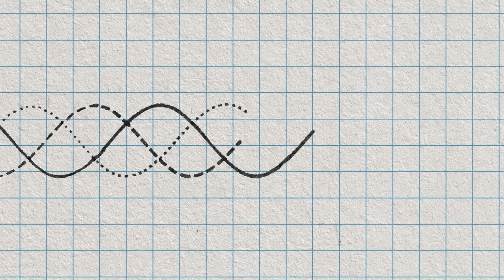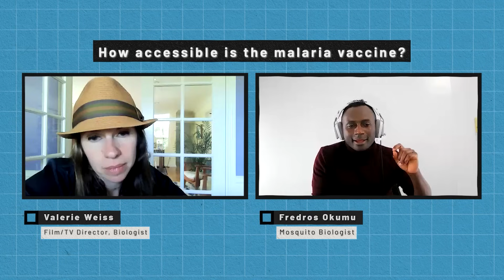ASK A SCIENTIST...How accessible is the malaria vaccine?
In 2022, malaria caused an estimated 608,000 deaths, with 95% of those deaths occurring in the WHO African Region. TV and Film Director, Valerie Weiss, talks to Fredros Okumu a leading mosquito biologist about the accessibilty of malaria vaccines in these areas.

"The Battle to Beat Malaria" tells the inside story of a game-changing new malaria vaccine—the culmination of a decade’s worth of scientific research. Watch the film online for free at @NOVAPBS’s website and the @PBS app

Fredros Okumu is a parasitologist and entomologist, who currently works as director of science at the Ifakara Health Institute in Tanzania. His primary research interests concern the interactions between humans and mosquitoes.

Valerie Weiss is a filmmaker and scientist. In addition to her extensive work as a director, she has a Ph.D. in biological chemistry and molecular pharmacology.